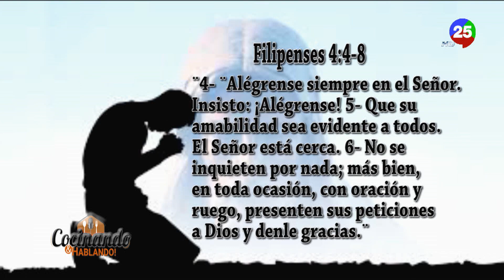comosehace la palomitas vip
PALOMITAS VIP

                                     INGREDIENTES….

*- 4 plátanos amarillo
*-1/4 taza de queso mozzarella rallado
*-1/4 taza de chorizo picado
*-Aceite  para ferir
*-sal
*-pimienta